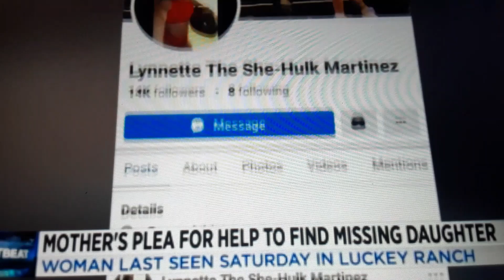Female Wrestler goes missing after championship fight in Texas.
30-year-old wrestler Lynnette Martinez went missing last seen march ,24,2023 in San Antonio Texas.